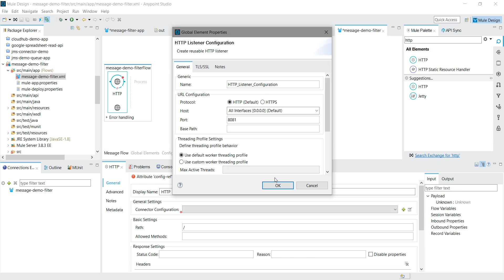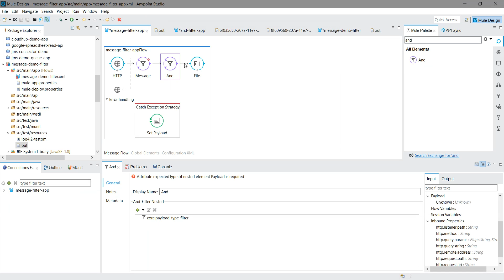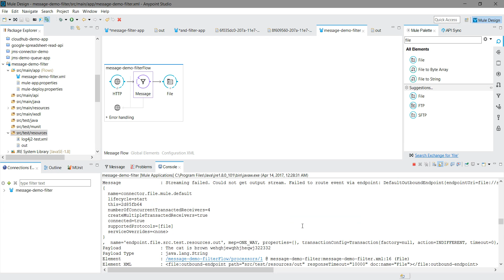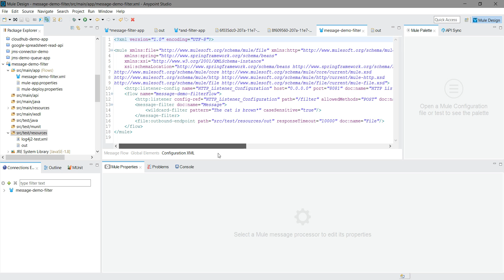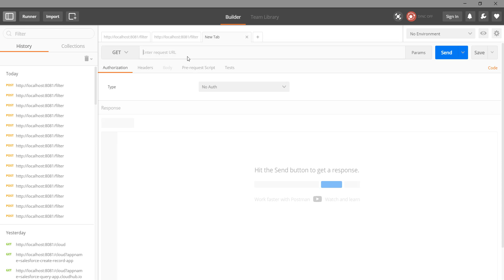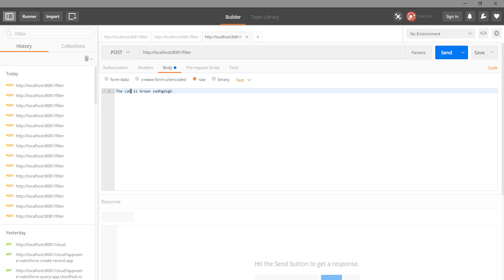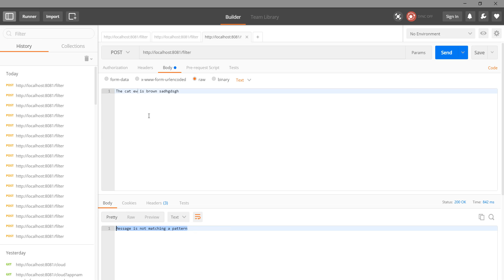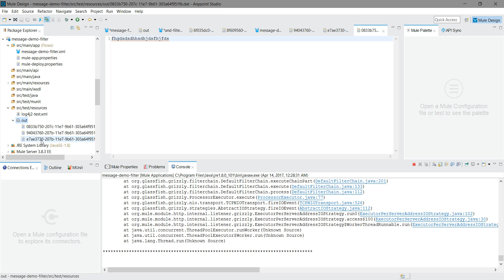Message Filter With Mulesoft